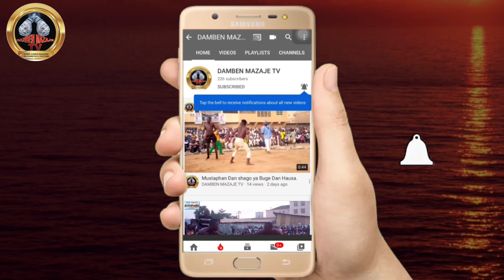Abba Ibrahim kano yayi Nasara Akan mansir katsina shafi'u yaci Gol jamilu 7 yaci Gol a festivel